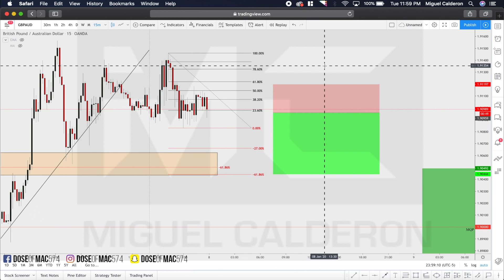GBP/AUD FOREX TRADE BREAKDOWN *BEFORE/AFTER*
In this video I show you the breakdown of GBP/AUD before and after. Hope you enjoy!